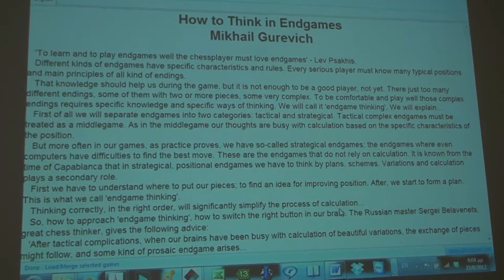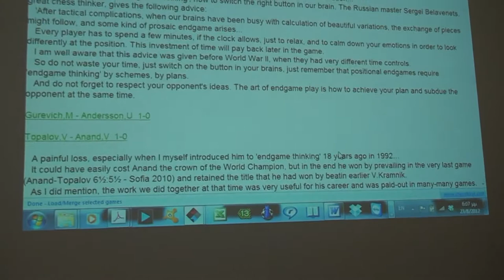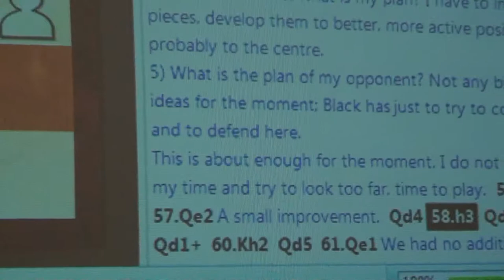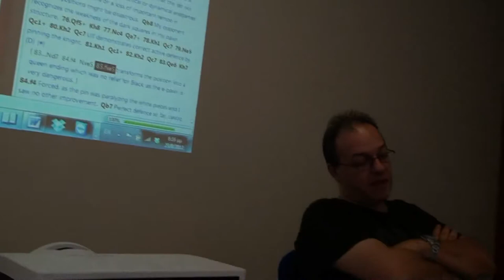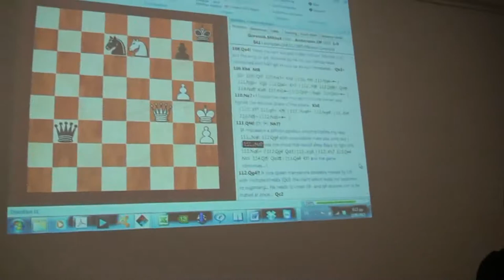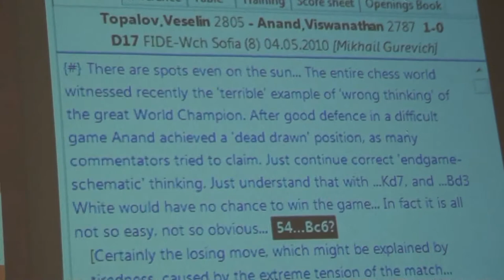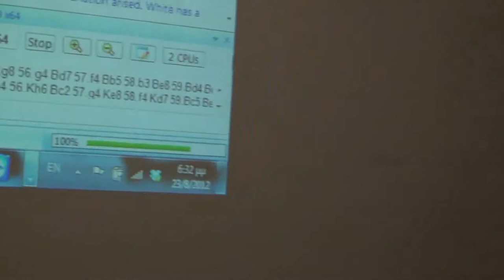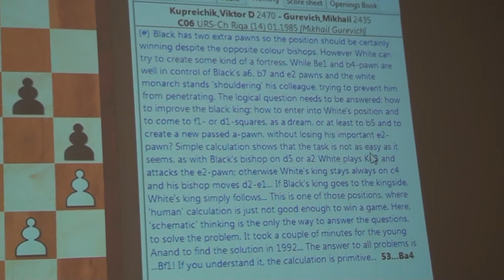How to Think in Endgames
[Site "Praha"]
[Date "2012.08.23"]